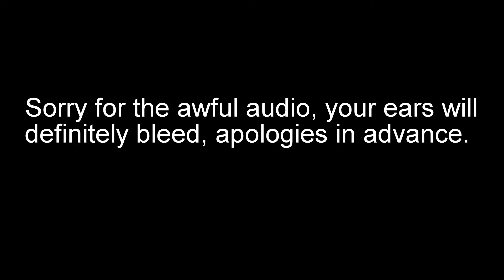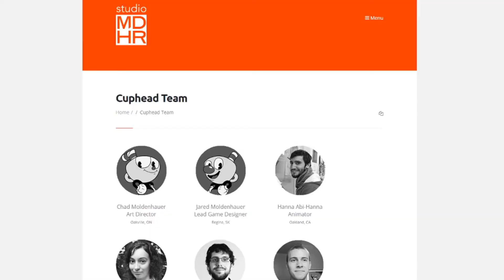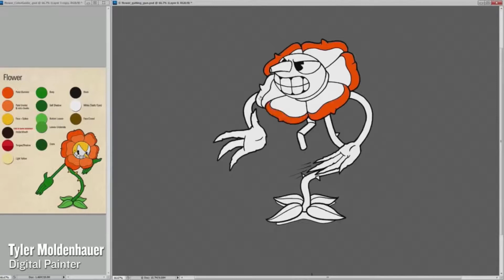The Story of Cuphead & My Experiences with It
This was the first video I have ever made like this, so it is not well done at all. If I continue to make these types of videos I hope to improve.